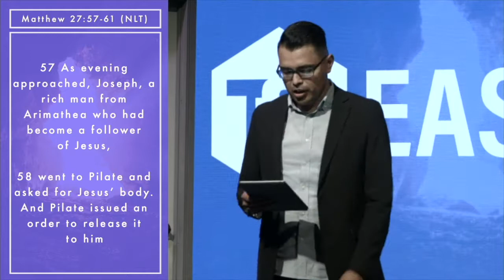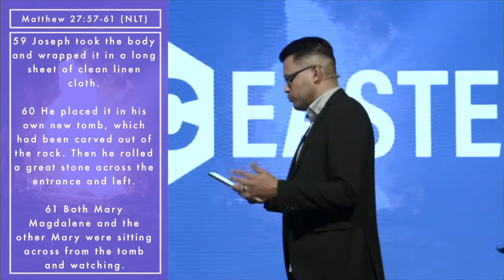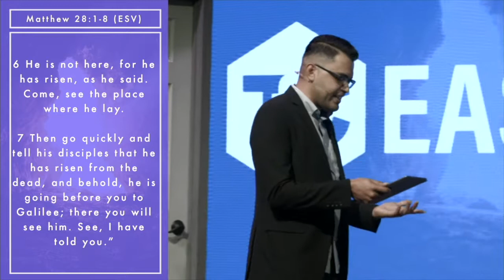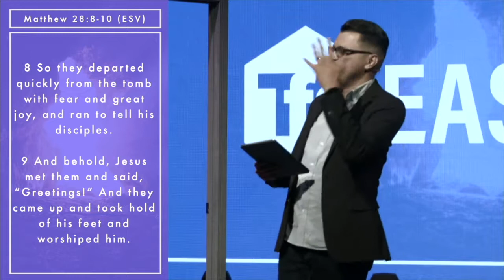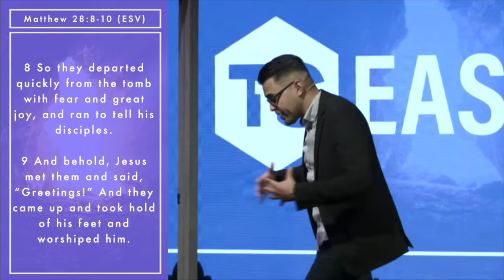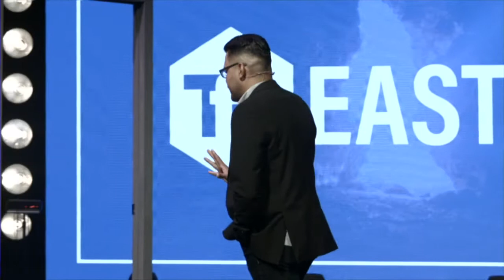Empty Graves & Warm Welcomes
April 21, 2019 Message by David Mendoza